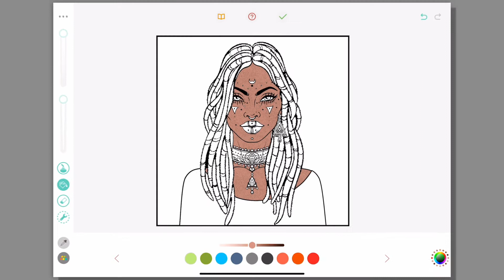Pigment | Get To Know the Serpentine Fill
Pigment by Pixite. The most realistic coloring app. Use markers, pencils, watercolors, and more! Share your work with PigmentApp!